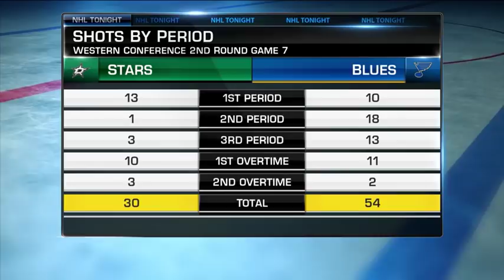NHL Tonight: Ben Bishop`s 52 saves not enough for the Stars in Game 7 May 7, 2019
The NHL Tonight crew discusses arguably Ben Bishop's best performance of his career, as he had 52 saves and gave up just two goals in Game 7